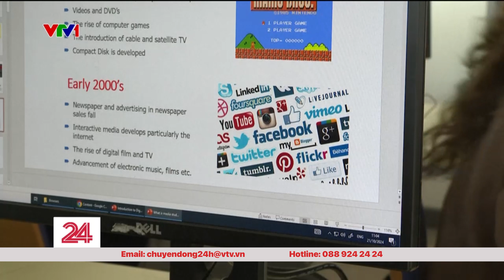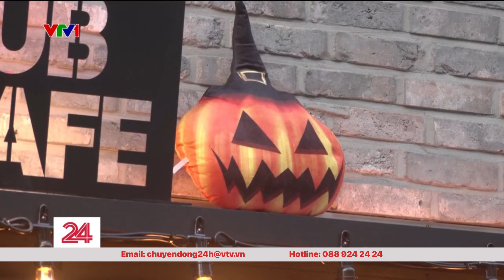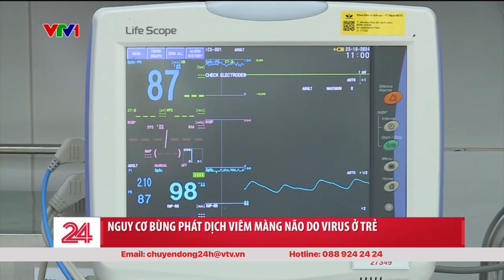Chuyển động 24h chiều 23/10: Đại học đầu tiên có ngành đào tạo người có sức ảnh hưởng trên MXH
Đại học đầu tiên có ngành đào tạo người có sức ảnh hưởng trên MXH

►  Theo dõi các thông tin khác trên hệ thống mạng xã hội của Chuyển động 24h